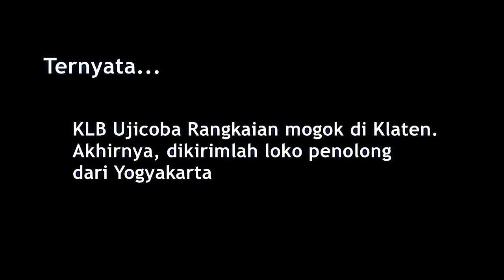1 Kereta Api Mogok 2 Kereta Minyak, 2 Loko Kereta Minyak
Kereta Api Indonesia memiliki momen langka yang bisa berupa kereta api berkepala dua maupun lokomotif penolong.

Momen unik di kereta api bisa terjadi kapan saja. Baik ketika ada operasional KA Reguler, maupun ketika KLB alias kereta luar biasa. Dalam video ini terlihat momen langka ketika KA BBM ditarik oleh dua lokomotif. Selain itu, momen langka tersaji ketika KLB ujicoba KRDI atau Kereta Rel Diesel Indonesia dari Lempuyangan ke Solo mogok di KLaten. Bagaimanakah nasibnya? Simak video berikut...